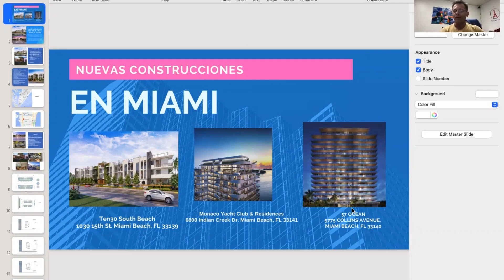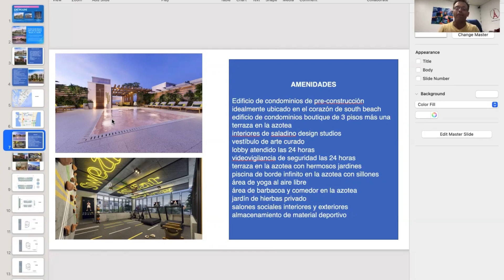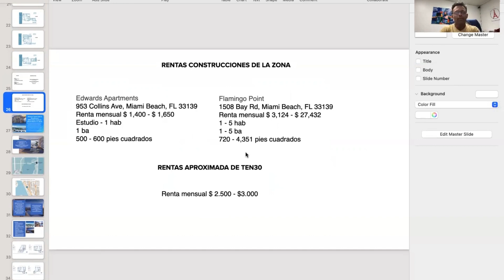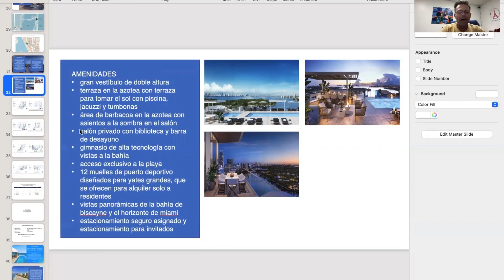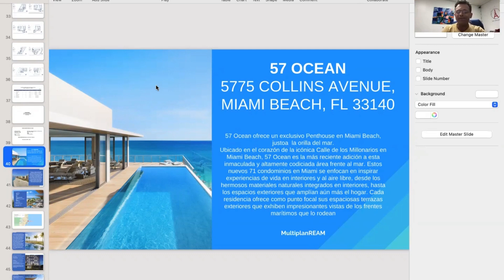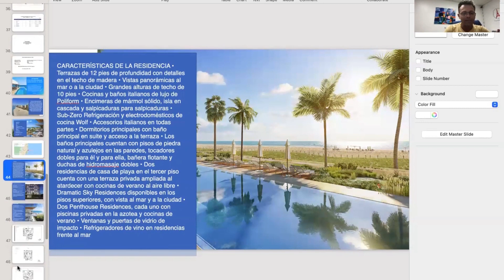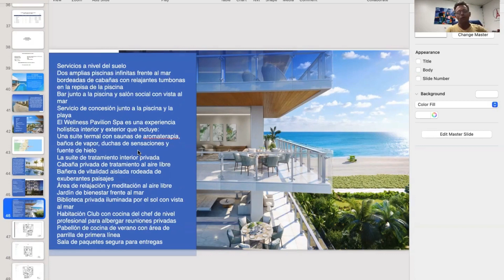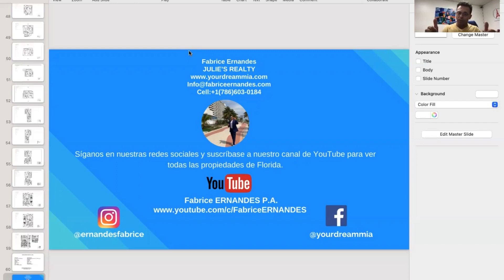Episodio 6, seminario compra de un apartamento de nueva construcción en Miami